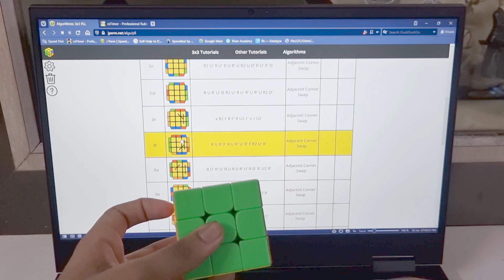CUBERS DOING PLL BE LIKE:......(SKIT)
This is my first skit-hope you guys liked it!!
Comment what I could improve or what you liked!

It helps me out a lot.

and until then

bye.